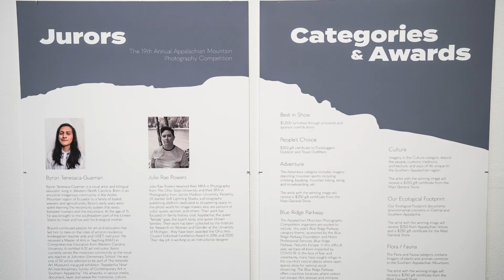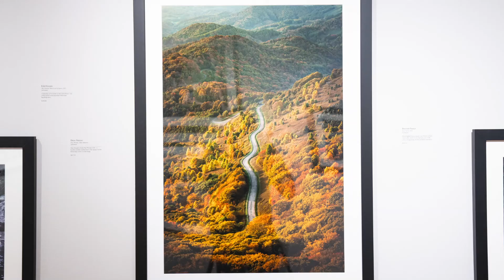19th Annual Appalachian Mountain Photography Competition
The Appalachian Mountain Photography Competition and Exhibition provides both amateur and professional photographers the opportunity to showcase their interpretation of the unique character, people, places, and pursuits that distinguish the Southern Appalachians.  Appalachian State University Outdoor Programs, Turchin Center for the Visual Arts, and Virtual Blue Ridge present this program on an annual basis. Video Credit: Len Sanqui